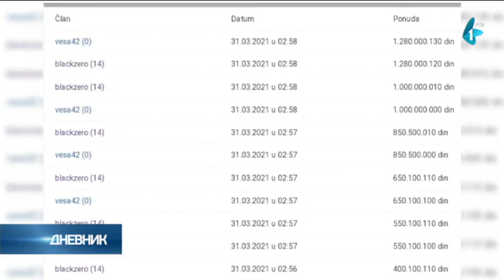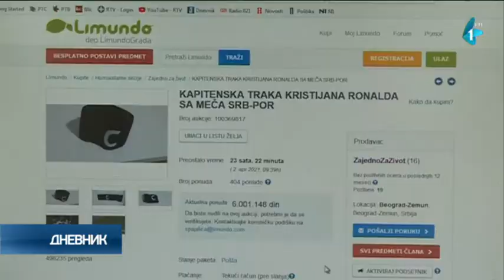Neozbiljnim ponudama obezvredili Ronaldovu traku i(li) humanu akciju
Jeste 1. april, ali nikome nije smešna neslana šala nekolicine, koji su lažnim ponudama na licitaciji za Ronaldovu kapitensku traku, ugrozili i obesmislili jednu plemenitu ideju. Nakon što je dostigla neverovatnu cenu od milijardu i 280 miliona dinara, sajt "Limundo" uklonio je lažne ponude, pa je aktuelna cena nešto malo više od 6 miliona dinara. Licitacija se zatvara sutra ujutro, ali ostaje otvoreno pitanje – da li su nečije želje za samopromocijom odvratile ozbiljne kupce.